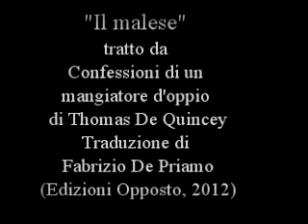"Il malese" dal libro Confessioni di un mangiatore d'oppio di Thomas De Quincey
Traduzione Fabrizio De Priamo  (Edizioni Opposto, 2012)
Voce Luca Maggia